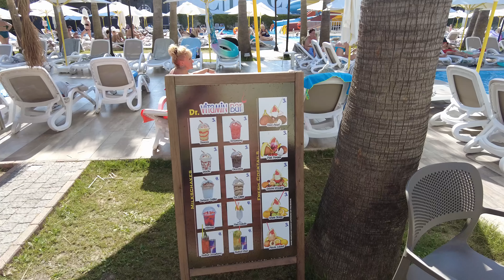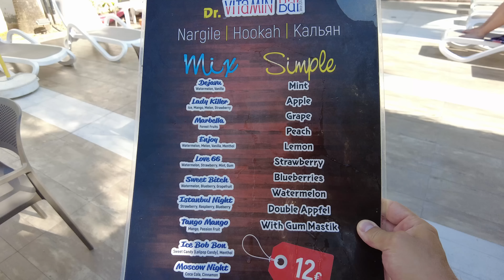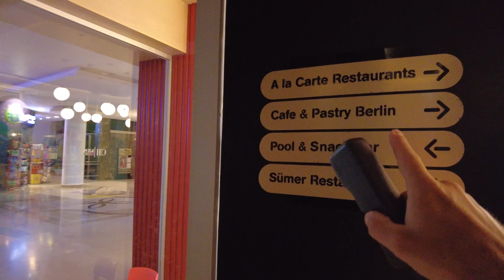КАК ИЗМЕНИЛСЯ ОТДЫХ В ТУРЦИИ. Отель Castival Hotel. Сиде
Отдых в Турции в этом году сильно отличается от той привычной Турции, в которую все любили ездить. Мы отдыхаем в Турции в Сиде в отеле Castival Hotel. Покажем особенности отдыха в этом сезоне, пляжи в Сиде и отдых все включено.